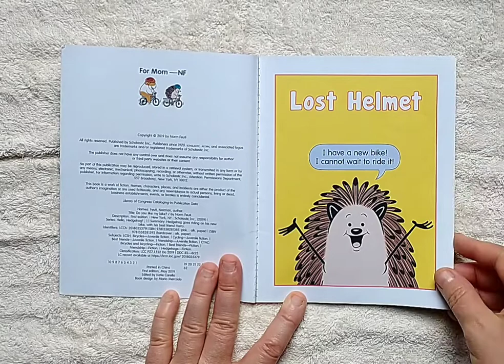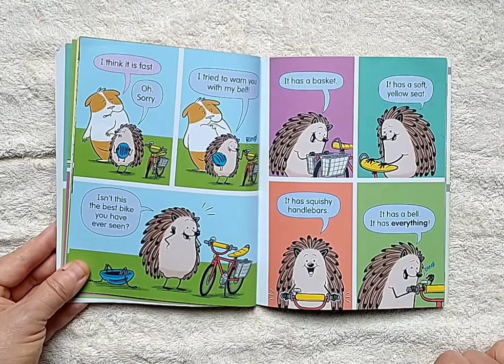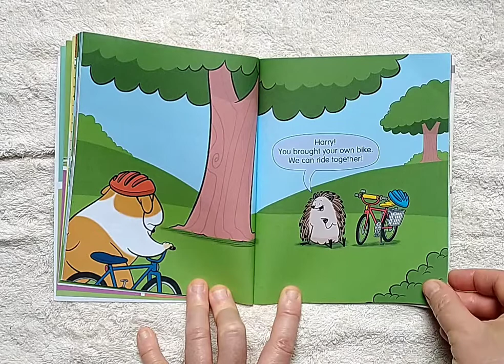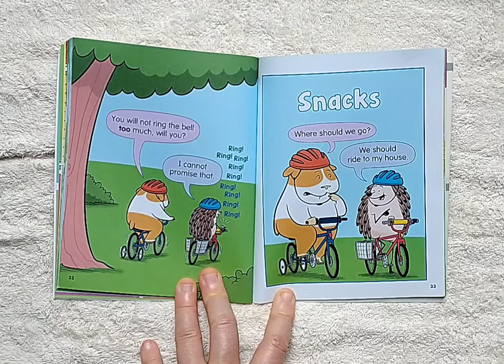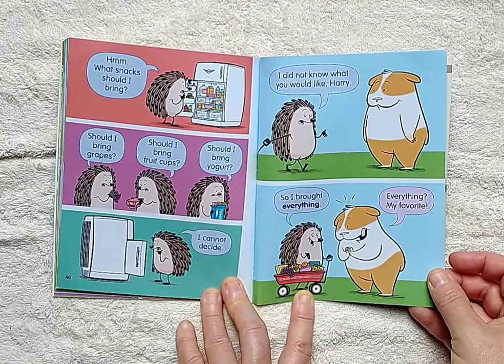Hello Hedgehog - Do You Like My Bike? (Norm Feuti)